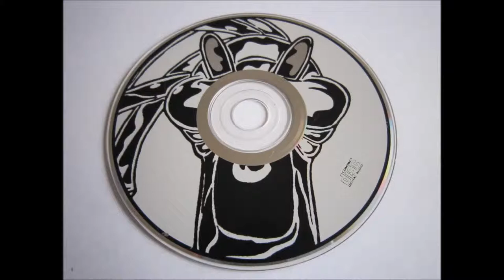Insider - Destiny. AcidPhonk303 Classics.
Insider
#10 Destiny
Kris Vanderheyden
Belgium 1991
Music Man Records
A Dance Ecstacy 12" Compilation
Planet Core Productions 1992